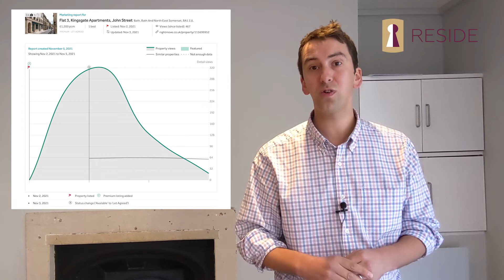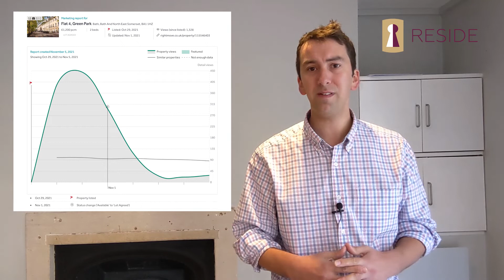Rental Market Roundup: what does Rightmove data tell us about current demand?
Everything you need to know about the property rental market in October 2021, based on real Rightmove data - tenant demand, property supply and best advice for landlords with properties on the market.